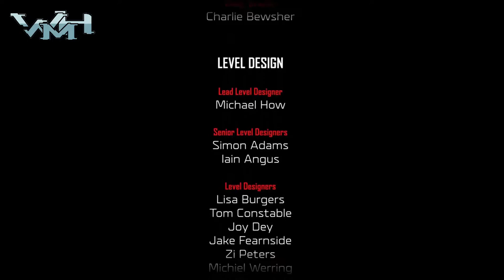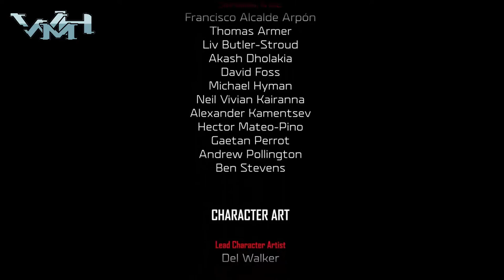Halo Wars 2 #12 - Ostatnie starcie // Letsplay PL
Ostatnie starcie Cuttera z Atrioxem w Halo Wars 2.
Finałowy odcinek letsplaya Halo Wars 2. Ostatnia misja, końcowe cutscenki i napisy z twórcami. I dwa krzyki rozpaczy.